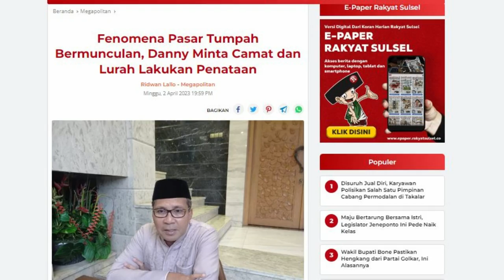Danny Pomanto: Fenomena Pasar Tumpah Bermunculan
Fenomena pasar tumpah bermunculan di Kota Makassar memasuki bulan Ramadan. Pasar tumpah sendiri adalah pasar yang menempati bahu jalan untuk para pedagang berjualan yang biasanya berada disekitar kawasan pasar tradisional.

Wali Kota Makassar Moh Ramdhan Pomanto atau yang akrab disapa Danny Pomanto mengaku telah menegur para camat yang ada di Kota Makassar untuk segera melakukan penataan untuk menghindari makin meluasnya pasar tumpah.